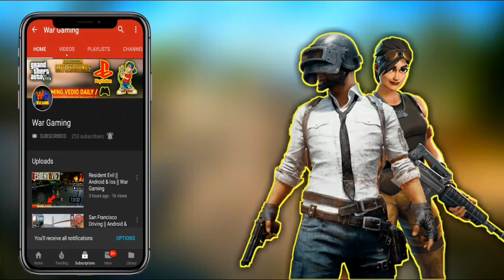Kill the Scientist || Call of World War 2 || War Gaming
here's the new gameplay of call of world war 2 kill the Scientist mission
if you enjoy this vedio Thumbs up to the vedio
Gaming news
Latest gaming news
gameplays
new games
games reviews